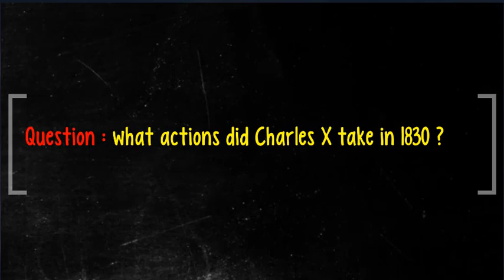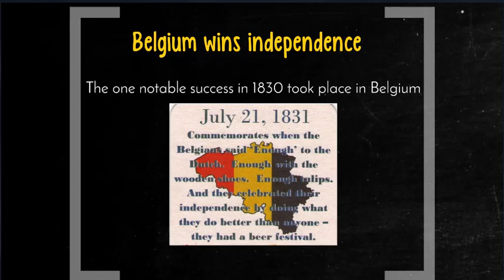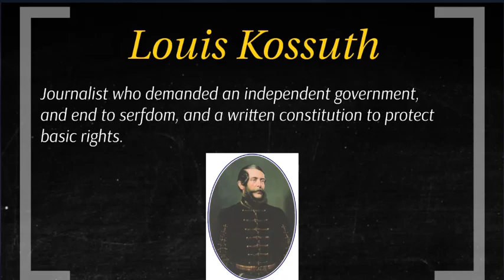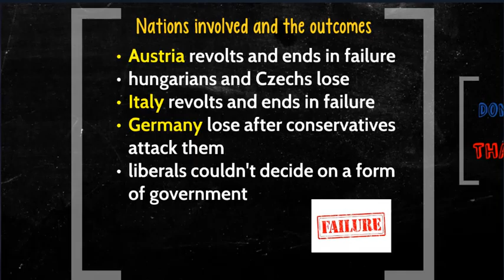Revolutions of 1830 and 1848